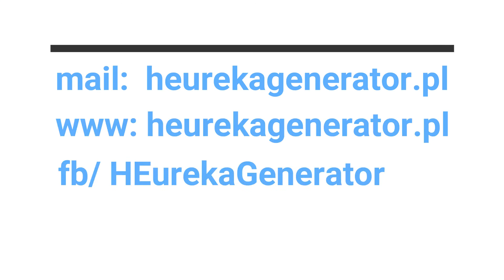HEureka Generator Promo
We invite you to follow our actions! ;-)